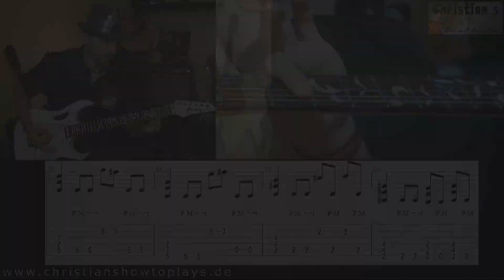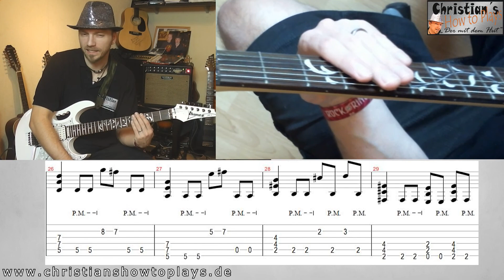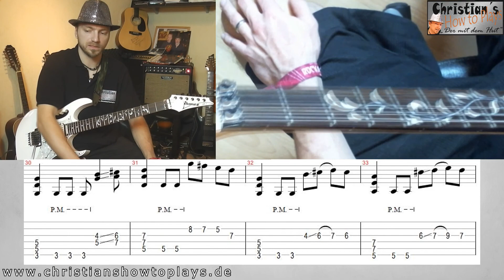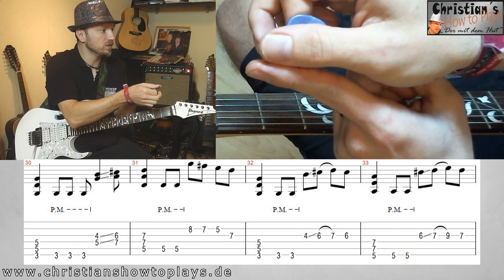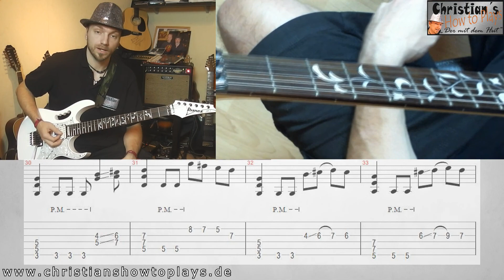★Jerry C CANON ROCK "Rockiger PalmmuteTeil " Gitarren Tutorial | Tabs/Noten+Overhead Cam [Deutsch]★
►FRAGEN
Habt ihr Fragen an mich? Meinungen? Feedback? Dann hinterlasse doch hier einen Kommentar. Ich antworte dann so schnell wie möglich :)

► PARTNER
Besucht auch meine Partner:

► INFOS

KANALINFO

Schöne Grüße

lernen  noten tabs online anfänger kostenlos musikschule gitarrenlehrer  musikunterricht kinder  frauen männer erwachsene rocker blind linkshänder 1080 HD premium best top hoch high quality lyrics how to tutorial lehrvideo do it yourself wie spiele ich zeigen erklären sagen tipps erfahren studium studieren
finger picking baree barree f dur b moll maj minor 7 9 11 add9 tonleiter skalen theorie basics grundlagen verstärker aufbau bridge hals holz ton sound sustain übung finger schmerzen technik fertigkeit saiten 6 7 8 string schlagrett anschlag feuerlager begleitung melodie cover nachspielen backingtrack experte profi geld euro preis empfehlung download free internet youtube video
christianhowtoplay der mit dem hut ratgeber gesangs
parodie komödie lachen fun spaß akademie schule 1x1
grifftabelle wie fange ich an gitarre zu spielen
was muss ich wissen um gitarre zu spielen behindert
super leichte die ersten gitarrenbuch musikbuch harmonielehre,
musiktheorie Gitarrengriffe Akkordwechsel Rhythmus
leicht erklärt schnell gitarre und bass gitarre griffe
unterricht gitarre klassik gitarre ukulele songtexte  zubehör guitar hero steel tuning guitar pro tabs musik top ten charts piano tab acdc metallica guns n roses eric clapton beatles queen bob dylan nirvana jimi hendrix the who elvis johny cash slipknot korn daft punk rolling stone aerosmith kansas bob marley beatsteaks pink floyd ärzte toten hosen jeff buckley nora jones david guetta volkslieder kinderlieder u2 michael jackson Pink Floyd The Beatles
Led Zeppelin The Rolling Stones Michael Jackson The Who
Queen U2 The Beach Boys Elvis Presley Grateful Dead The Doors
The Jimi Hendrix Experience Bob Dylan Eagles Crosby, Stills, Nash & Young Metallica Bob Marley and the Wailers Steely Dan
Rush Pixies Moody Blues Jefferson Airplane Fleetwood Mac
Aerosmith The Police Foreigner Stone Temple Pilots The Bee Gees The Allman Brothers The Cure Eric Clapton Santana Van Halen Cream Judas Priest ZZ Top Earth Wind and Fire
Yes The Byrds AC/DC Def Leppard Journey Frank Zappa Red Hot Chili Peppers Depeche Mode James Brown Guns & Roses
Bruce Springsteen Sex Pistols Dire Straits Bon Jovi Willie Nelson
Deep Purple Pearl Jam King Crimson Creedence Clear Water Revival Iron